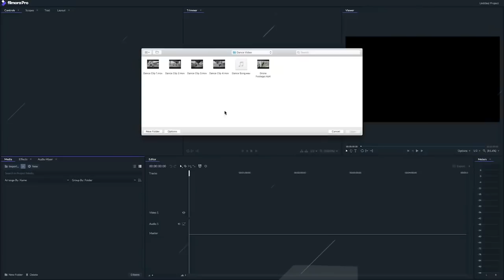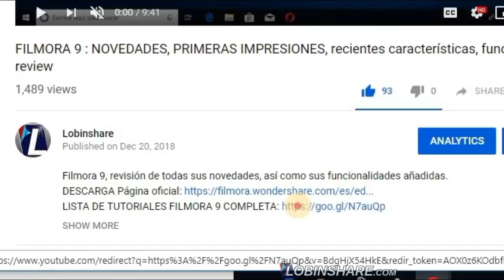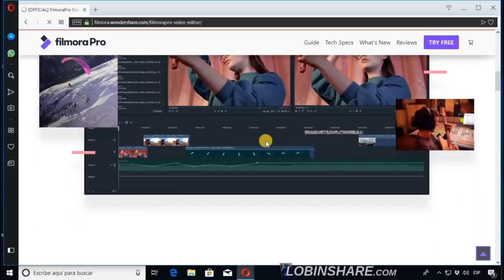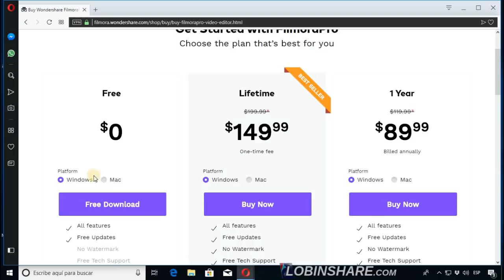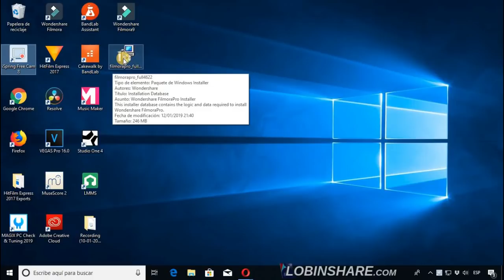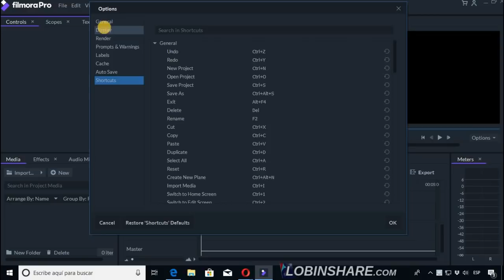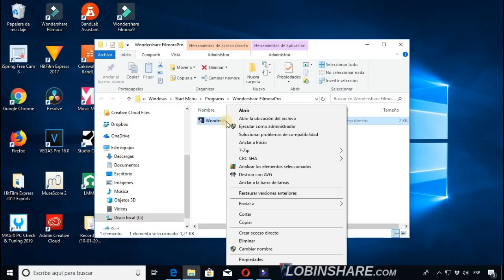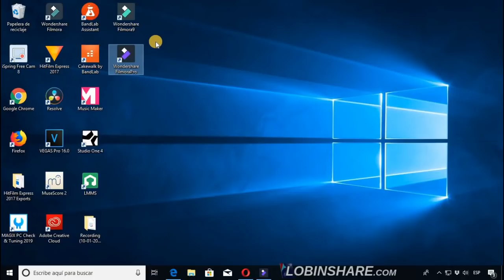FILMORA PRO: como comprar, descargar, instalar o probar gratis desde página oficial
FilmoraPro: Cómo descargar, instalar y probar desde su página oficial.

Legendas em português: Como comprar, baixar, instalar ou experimentar gratuitamente no site oficial
Sottotitoli in italiano: Come acquistare, scaricare, installare o provare gratuitamente dal sito ufficiale
upasheershak hindee mein: aadhikaarik vebasait se mupht mein kaise khareeden, daunalod, instol ya prayaas karen
Sous-titres en français: Comment acheter, télécharger, installer ou essayer gratuitement sur le site officiel

En los siguientes tutoriales abordaremos temas como:
1) Conociendo la Interfaz.
2) Importar Archivos.
3) La Recortadora.
4) Edición Básica de Video.
5) Transiciones.
6) Edición Básica de Audio.
7) Efectos de Texto.
8) Crear archivo MP4.
9) Video Final.

Wondershare Filmora es un editor de video sencillo con efectos originales y divertidos que le permite convertir sus momentos favoritos en historias únicas. Es un software de edición para crear videoclips, que utiliza características profesionales y, al mismo tiempo, fáciles de usar. El software es capaz de realizar todas las acciones básicas de un editor de video y aplicar diferentes efectos y filtros a los archivos. Wondershare Filmora tiene una gran cantidad de filtros para corregir o equilibrar los colores y un número considerable de transiciones para agregar entre los clips. El software soporta múltiples pistas para editar los diferentes elementos simultáneamente. Wondershare Filmora contiene un mezclador de audio incorporado con todas las características importantes para editar el audio, controlar el sonido y eliminar el ruido de fondo. El software le permite previsualizar las pistas de audio y video en un cuadro a la vez para una edición precisa. Wondershare Filmora admite una amplia gama de formatos de entrada y salida, incluidos los formatos de video de los dispositivos más populares y los videos de hasta 4K de resolución.